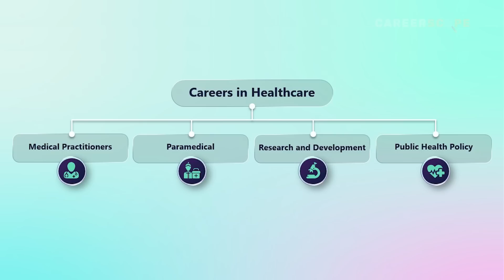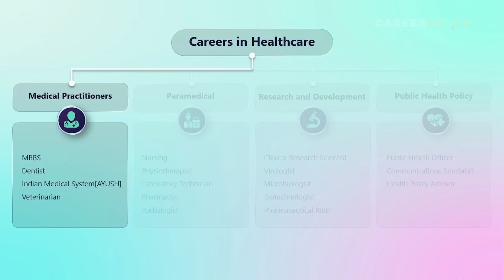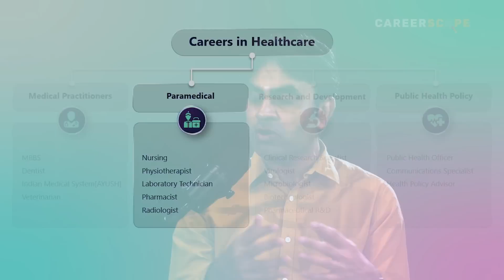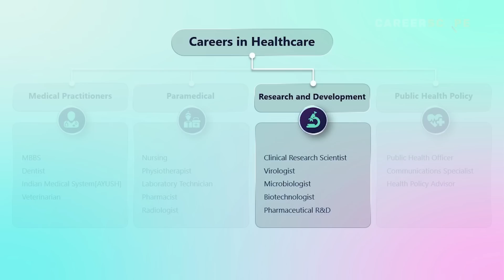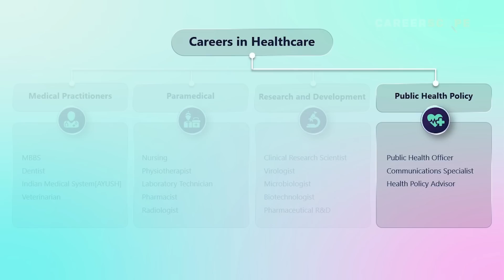Careers in Healthcare | Episode 4 | Careerscope | BYJU’S XCEL Masterclasses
Welcome to BYJU's Careerscope by BYJU's Xcel Masterclasses, where we equip you with valuable insights as we explore a multitude of career options in a particular industry. Today, we are delving into the fascinating world of healthcare as we sit down with Dr. Chandrakant Lahariya, a renowned expert in public health and a former key member of the World Health Organization (WHO) and UNICEF. Dr. Lahariya shares his insights on a wide range of job opportunities available within the healthcare industry including medical, paramedical, clinical research and development, and public health policy. He will also share his experience working in public policy and the positive impact he was able to make at a national level. And that's not all! As a special bonus, we've created a fun guide for you that gives you a quick overview of the different career options available in the field of Healthcare, along with interesting facts about this challenging career path. Be sure to download your copy of "Careerscope Capsule" here! 👇

Whether you are a student exploring career options, a healthcare professional seeking inspiration, or simply someone with a keen interest in the health industry, this interview with Dr. Chandrakant Lahariya is a must-watch. Prepare to be inspired and gain a deeper understanding of the challenges and possibilities in the world of healthcare.

Also, make sure to check out these fun videos to learn more about vaccines:

Tune in to Careerscope with Byju's Xcel Masterclasses now!